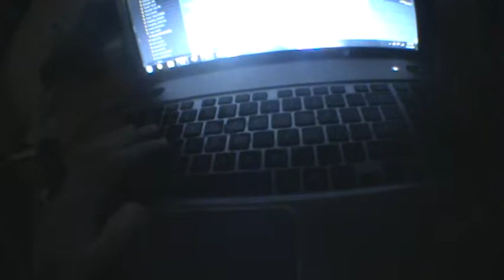Dr Mad - Jamming With Dj Remarc part 9